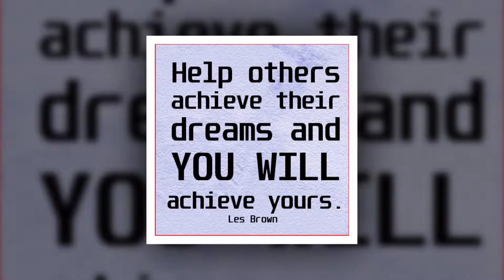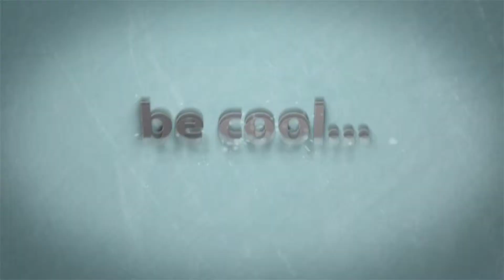creating wealth online #6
My Online Business Empire

Welcome to another video of creating wealth on line.  As a business minded person, when you are creating wealth online or in any type of sales market, how you treat your customer  tells allot about your you. And when it comes to good business practice, the art of reciprocity you should always keep at the top of your list. When you give without wanting back, you are creating positive energy that will have no choice but to return right back to you.  When you are creating wealth on line part of the path is to help others reach their dreams.

Today we have many people that forget about the customer, and only want a sale.  To become happy and smile about your success, when creating wealth on line be a giver, not just a receiver. If your passion is marketing of sales and business,  don't forget that with using reciprocity your business will blossom more then you can ever imagine.

Reciprocity, the art of giving and receiving in a positive way.  I would like to recommend a very powerful book that will surely help you with creating wealth on line:

Influence
by Robert B. Cialdini

For More Video And Updates

If you've been a network marketer for more
than 6 months and still not making over
$5,000 per month, then you are trying too

Begin Creating wealth online :
Get Your FREE copy of : As A Man Thinketh by James Allen